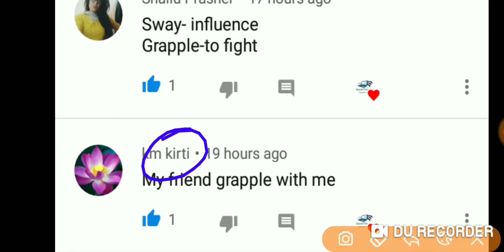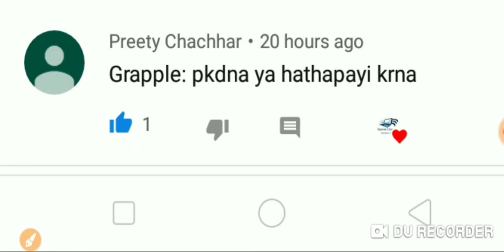Daily The Hindu Vocabulary with Tricks|5/6/2019|Special Education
Heyyy Guys. Video achi lge to please share krna

Special Education
05 June2019
05/6/2019